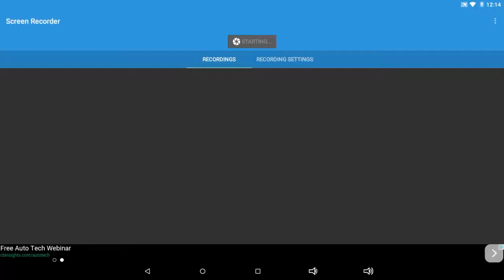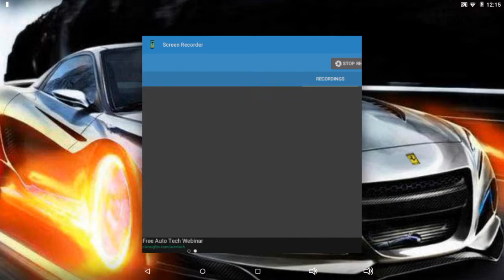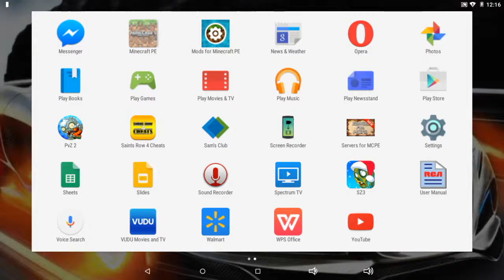My first video hunger games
Minecraft.net